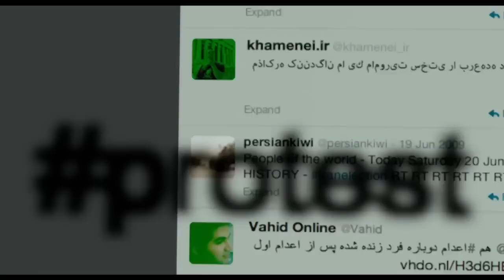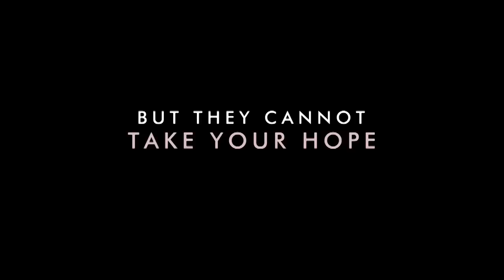ROSEWATER Official Trailer (2014)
ROSEWATER Official Trailer (2014) directed by Jon Stewart

A journalist is detained in Iran for more than 100 days and brutally interrogated in prison.

Release date: 14 November 2014 (USA)
Director: Jon Stewart
Cast: Gael García Bernal, Shohreh Aghdashloo, Golshifteh Farahani
Genre: Drama
Country: USA
Production Companies Busboy Productions, International Traders, OddLot Entertainment
Distributors: Open Road Films, Eagle Films